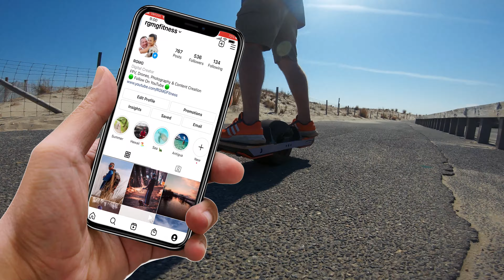Hooky Day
Hooky Day in Sandy Hook, New Jersey (NJ).  The seven-mile stretch of spectacular ocean and bay beaches are excellent for surf casting, swimming, and relaxing on the sand. Or, you can do like I did an ride your OneWheel here as well.  Good times & Even Seals?

00:00​ START (INTRO)
00:53 Groundhog Day
01:36 Gear Packed For Day
02:10 About OneWheel XR
03:00 Bruce Springsteen Arrest
04:15 No Drones Here
04:50 Aerial View
05:55 Snowy Owl
07:30 Winds Today
07:40 Torvol FPV Bag
08:18 Just Crusing
20:34 Harbor Seals
25:56 Wooden Bridge Crossing
27:00 FPV Flight

📌 My YouTube Studio Gear - Updated 2021
▫️ Torvol Quad Pro Backpack
▫️ Rode VideoMic NTG On-Camera Shotgun Microphone
▫️ Canon 6D Mark II
▫️ Canon EF 28mm (f1.8) USM Lens
▫️ Canon EOS Rebel SL2
▫️ Sony a7 iii
▫️ Sony Lens-FE 16-35mm F2.8 GM Wide-angle Zoom Lens
▫️ Black Out Curtain
▫️ Amped & Co Lightbulb Neon Desk Light
▫️ 2 Pack Plug-In Pendant Light, 16.4Ft Vintage
▫️ Edison Light Bulb | Antique Vintage Style Light
▫️ Kupo 12" Baby Stand Extension (KG019312)
▫️ Matthews Matthellini Clamp 2" End Jaw
▫️ Manfrotto 032B Single Autopole
▫️ Standard 1/4"-20 Male to 1/4"-20 Threaded Screw Adapter
▫️ Main Lighting (Softbox)

📌 Additional Gear I Use | Recommended
TASCAM DR-10L (Great Recording MIC)
GoPro Hero7 Back (Action CAM)
Canon EF 85mm f1.2L II USM Lens (Awesome Portrait Lens)
Canon PowerShot G7 X Mark II Digital Camera
Shure VP83 LensHopper Camera-Mounted Condenser Microphone
Vlogging Mic (Rode NT-USB USB Condenser Mic)
DeadCat | Shure A83-FUR Windjammer
JOBY GorillaPod SLR Zoom. Flexible Tripod with Ballhead Bundle for DSLR
BOILING BL-P1 Pocket LED Light
Smatree Selfie Stick
External Hard Drive (LaCie Rugged Thunderbolt USB 3.0 2TB)

📌 Awesome Camera Bag
ProTactic BP 450 AW II (Black)

📌 Recommended ND Filters
Polar Pro DJI Mavic Air ND Filters - Vivid Collection
Polar Pro DJI Mavic Air ND Filters - 3-Pack (Standard Series)
Polar Pro DJI Mavic Air Filters - 6-Pack (Cinema Series)

Ron (RGMG) Holds an FAA Part 107 Certificate (Certificated Remote Pilot)